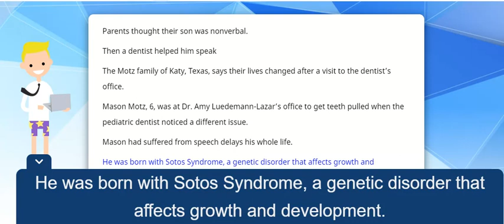Parents thought their son was nonverbal Then a dentist helped him speak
The Motz family of Katy, Texas, says their lives changed after a visit to the dentist’s office.

Mason Motz, 6, was at Dr. Amy Luedemann-Lazar’s office to get teeth pulled when the pediatric dentist noticed a different issue.

Mason had suffered from speech delays his whole life. He was born with Sotos Syndrome, a genetic disorder that affects growth and development. The family thought his speech delays were due to the disorder, but it turns out that he was tongue-tied. The condition caused limited range of motion with his mouth.

“He wasn’t able to enunciate a word, so instead of saying, ‘Daddy,” or, ‘Dad,’ he would say, ‘da.,'" said Mason’s dad, Dalan Motz.

These days, life is totally different for the little boy.

“He’s got a vocabulary now. He’s able to put together letters and words,” Motz said.

The family is giving all the credit to Dr. Luedemann-Lazar, who specializes in treating special needs patients and tongue-tied children.

A tongue-tie is a condition formed in the womb, when the tongue doesn’t separate completely from the bottom of the mouth.

“It really drives the development of your face, nose and airways,” Dr. Luedmann-Lazar said.

Since birth, Mason had suffered from breathing and sleeping issues, which led to behavioral problems. When he ate, there were choking challenges. He also spent years in speech therapy. Source :